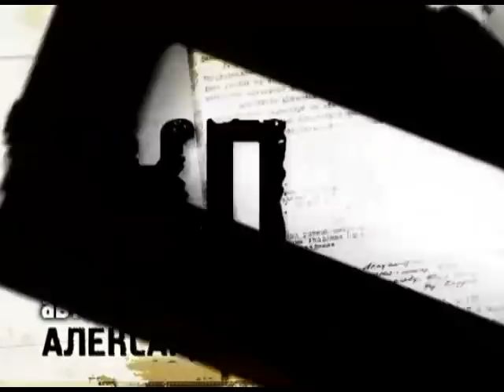Программа "КПП" от 20.07.2018